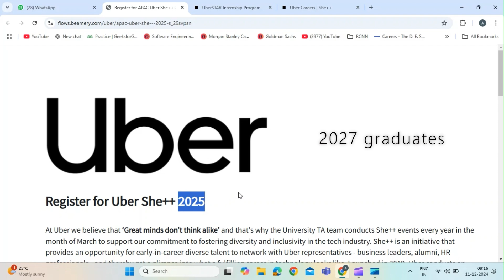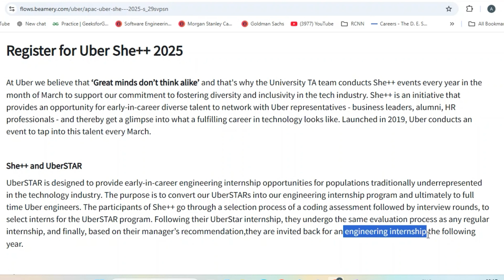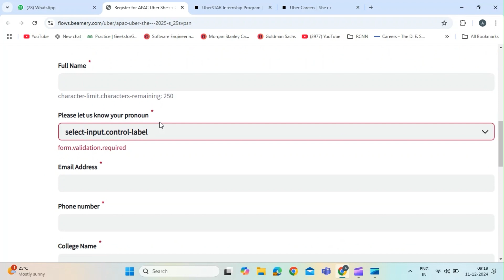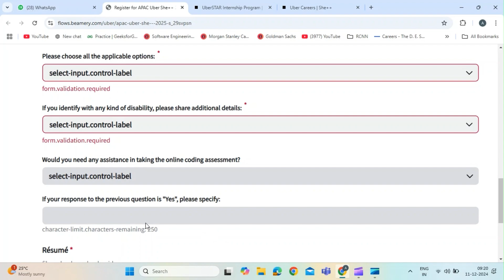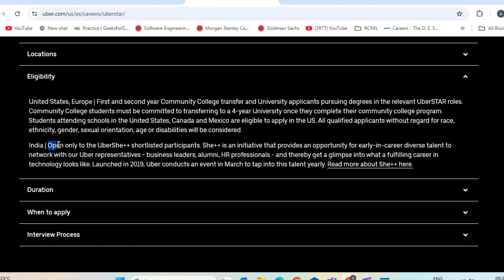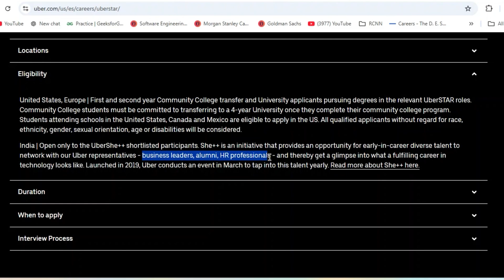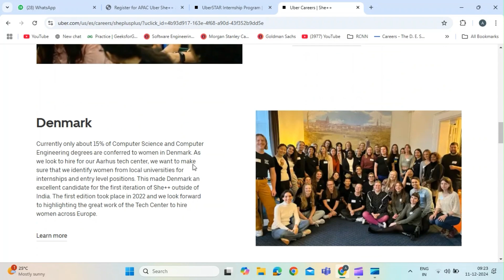Uber Star Internship - 2025 | Uber She++ (Apply Fast!)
🚀✨ Uber She++ 2025 Applications Are Now Open! Apply Fast! 💻💼

🌟 Are you ready to kickstart your career with Uber She++ 2025? This is your chance to shine in tech! 🌐💪 Dive into the amazing opportunities offered by the Uber She++ India Fellowship and the prestigious Uber Star Internship. 🌟📚

💡 Why You Should Apply:
🌈 Get hands-on experience at Uber Careers 🏢👩‍💻
🎯 Ace the Uber Star Online Assessment to showcase your skills! 📝✨
🎓 Join the elite group of Uber Star Interns and level up your career! 🚀💼
🌟 Be part of the exclusive Uber She++ India 2025 journey. 🌏👩‍🔬

🔥 Perks of the Program:
🌟 Work with top leaders in the industry at Uber Careers 💡🌐
💼 Sharpen your skills and ace the Uber Star Interview 🎤✨
🚀 Get Placed Soon in your dream job and take your career to the next level! 🌈💼
💻 Experience the exciting Uber Star Internship 2025 and gain invaluable expertise. 💡📊

🎉 How to Apply:
⏳ Don’t wait! Applications for Uber She++ 2025 are LIVE! 📢🔥 Join the tech revolution with the Uber She++ India Fellowship and the incredible Uber Star Internship! 💪🌟

👉🌟 Apply NOW and secure your future with Uber She++ India 2025! 🌈💻 Let’s get you started on the path to success. 🚀✨